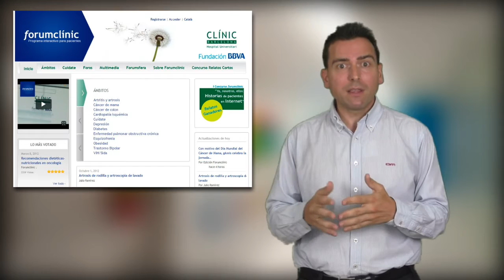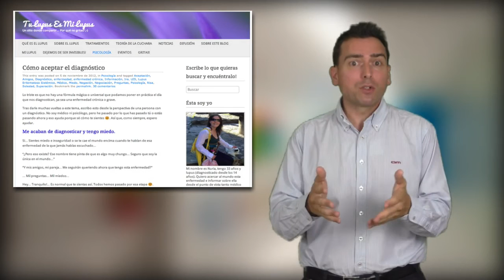7 ideas para el cambio en eSalud y Enfermería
Presentación realizada en la 4 Jornada de Enfermería Castilla y León